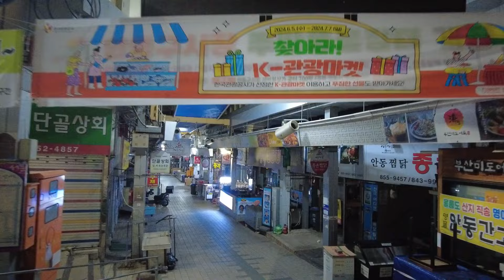경북 안동시의 밤거리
※이영상은 클로바더빙을 사용하였습니다

★촬영일자/2024년 6월 17~18일

★경상북도 안동시
안동시는 대한민국 경상북도에 위치한 도시로 인구 16만이고 풍부한 문화유산과 한국의 전통문화를 보존하고 있는 도시입니다.
안동시는 유교와 한국 전통문화의 중심지라는 역사적 의의로 인해 종종 '한국 정신문화의 수도'로 불린다. 조선시대 학문의 중심지였으며 오늘날에도 건축, 전통, 축제 등에서 그 영향력을 엿볼 수 있습니다.
하회마을은 유네스코 세계문화유산으로 지정된 이 곳은 안동시에서 가장 유명한 명소 중 하나입니다. 한국의 전통 가옥(한옥)을 보존하고 전통 유교 문화를 전시하고 있습니다. 이 마을은 낙동강을 따라 펼쳐진 아름다운 풍경과 지역 문화유산의 중요한 부분인 탈춤으로 유명합니다.
안동은 한국의 전통주인 안동소주로 유명합니다. 이 소주는 널리 알려진 상업용 소주와는 다르며 일반적으로 전통적인 방법과 쌀을 사용하여 만듭니다.
안동시의 또 다른 중요한 문화 유적지인 도산서원은 16세기에 설립된 서원입니다. 배움의 중심지였으며 조선시대 건축물과 교육기관의 모습이 잘 보존되어 있습니다.
매년 9월에 개최되는 안동국제탈춤 축제는 지역 전통 탈춤을 기념하는 축제입니다. 한국 가면문화와 관련된 공연, 퍼레이드, 전시 등을 즐기기 위해 전 세계 관광객들이 모여든다.
전반적으로 안동시는 유적지와 건축물부터 축제와 음식 전통에 이르기까지 한국의 전통 문화를 깊이 있게 알아볼 수 있는 도시입니다. 이곳은 과거가 잘 보존되고 기념되는 곳으로 한국의 독특한 관광지입니다.